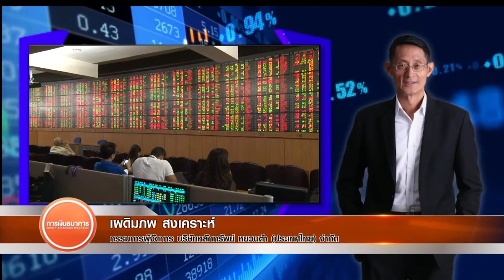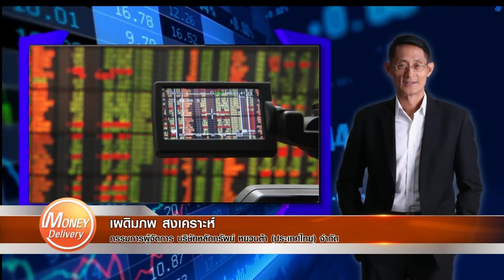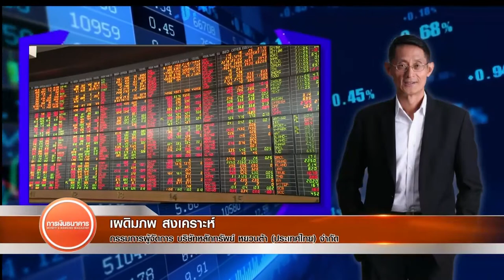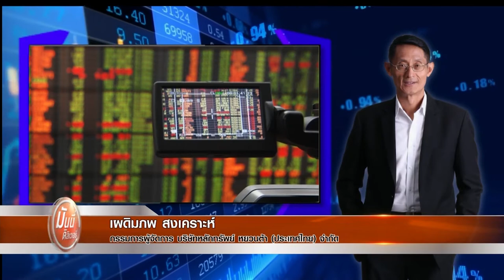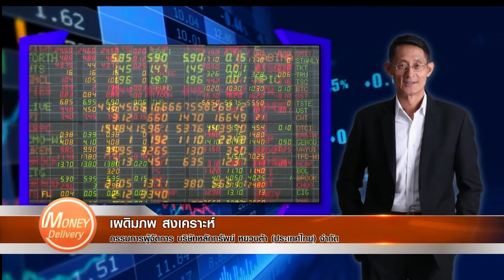จีนเตรียมออกมาตรการคุมเข้มฉลองตรุษจีนหลังโควิดระบาดซ้ำ | 11 ม.ค. 64 | Money Delivery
(รีรัน) Money Delivery 11 ม.ค. 64

00:00 พูดคุยข่าวสารประจำวัน
01:27 จีนเตรียมออกมาตรการคุมเข้มฉลองตรุษจีนหลังโควิดระบาดซ้ำ
03:57 อินเดียเริ่มฉีดวัคซีนโควิด 16 ม.ค.นี้-สั่งเพิ่มการผลิตเพื่อส่งออก
05:53 ดิ่งแรง!! บิทคอยน์ร้อนแรงใกล้ฟองสบู่ จ่อปรับฐานอีก
09:03 ราคาหุ้นเทสล่าแรงไม่หยุดหนุนมูลค่าบริษัทแซงหน้าเฟซบุ๊คแล้ว
11:50 พูดคุยกับนักวิเคราะห์
21:10 คลังขยายเวลาเลื่อนนำส่งเงินเข้ากองทุนสำรองเลี้ยงชีพ
23:05 พรินซิเพิลแนะลงทุน Cloud Computing-Education Tech รับโควิดรอบใหม่

ติดตามรับชมรายการ Money Delivery
ได้ทุกวันจันทร์-ศุกร์ เวลา 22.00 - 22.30 น. ทาง TNN (ช่อง 16)
รับชมรีรันทาง Facebook : Money & Banking TV